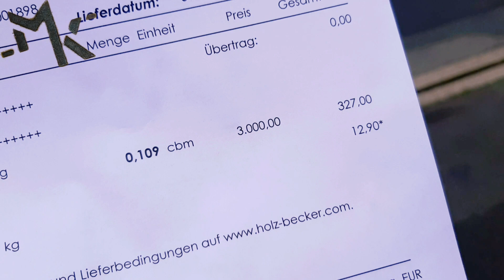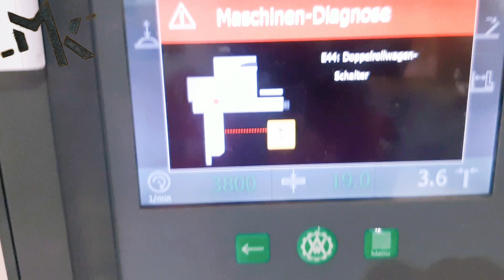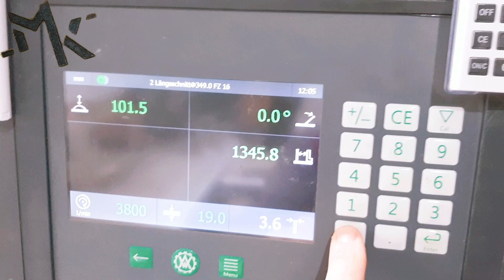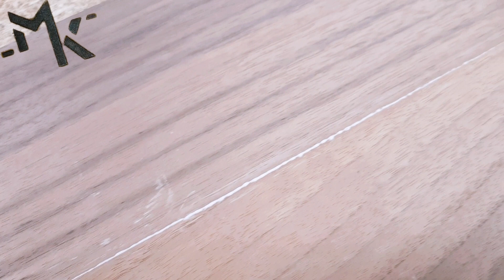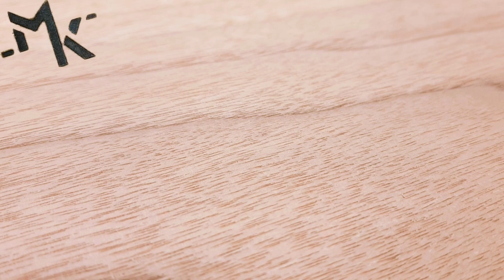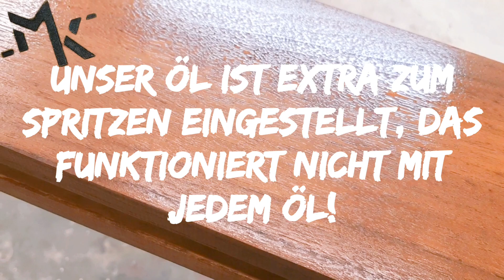Von der Bohle zum Regal. Nussbaum Holz aussuchen, herstellen und montieren.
Heute nehme ich euch mal mit auf eine kleine Reise durch meinen Schreineralltag. Ich fahre Holz kaufen, verarbeite es in meiner Tischlerei, lasse euch Teilhaben wie meine Mitarbeiterin daran weiterarbeitet und baue es letztendlich auch ein. Immer gut überwacht von Projektleiter Günter ;)

Wenn Ihr wollt dass ich auch in eurer Wohnung ein schickes Möbel nach euren Wünschen montiere, das ist mein Job. Kein Problem, mach ich euch. Ihr solltet allerdings nicht weiter als 30 - 50km um Weiterstadt herum wohnen ;)